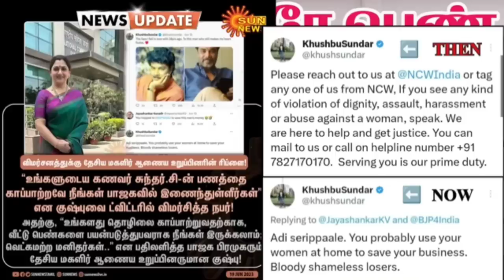KUSHBOO LATEST PRESS MEET TROLL|SIVAJI KIRISHNAMOORTHI|H RAJA|ANNAMALAI|BJP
KHUSHBOO LATEST PRESS MEET TROLL|SIVAJI KIRISHNAMOORTHI|H RAJA|ANNAMALAI|BJP|